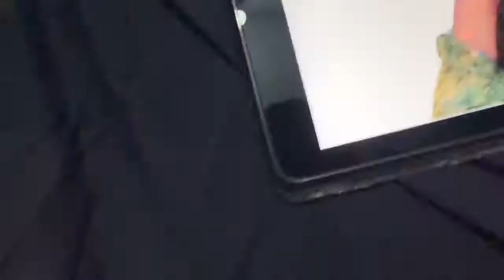创意画画唐三的老婆，一个拥有夫妻相的女人#斗罗大陆